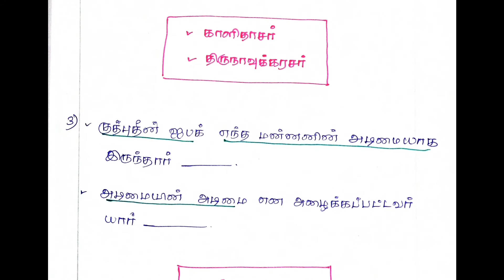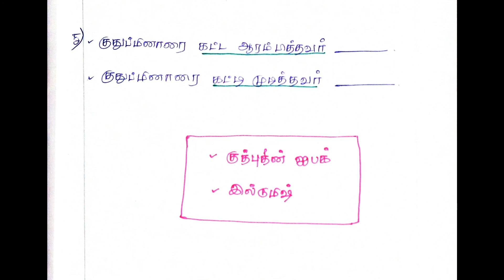HISTORY SHORTCUT - PART 16|வரலாறு| TNPSC |GROUP 1 |GROUP 2| GROUP 4